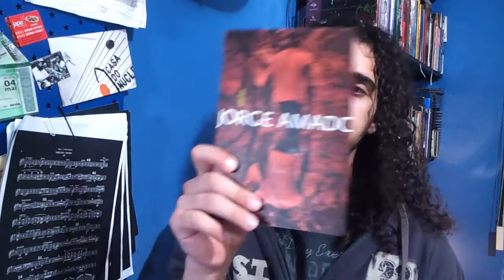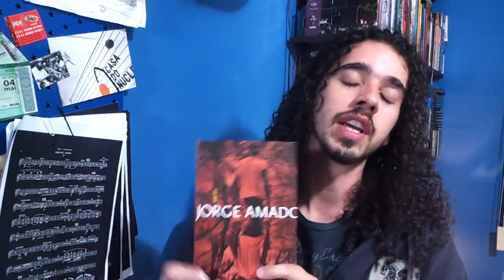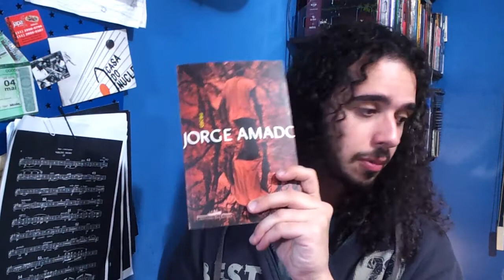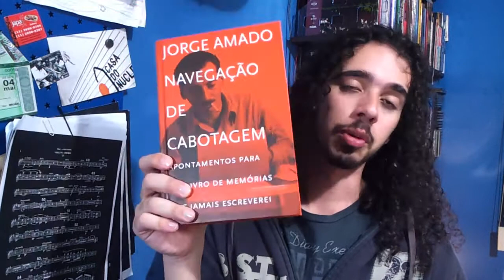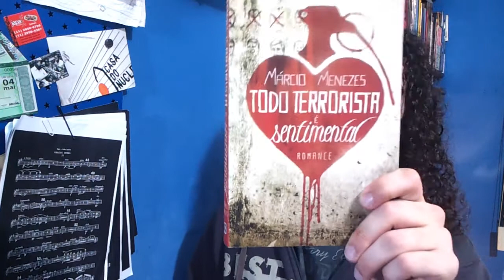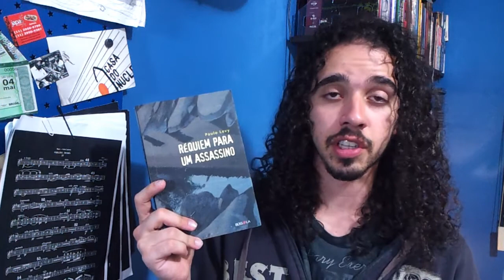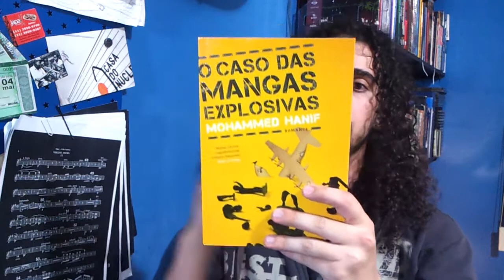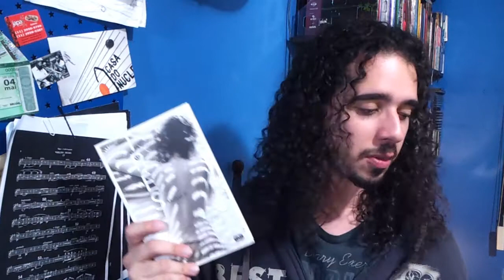Anteriormente Mafagafados #2 - Em andamento / Promoção 4,90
Impressões de leitura dos últimos livros lidos e dos em andamento, mai as novidades de uma promoção por 4,90 ;)

Gravei e subi o vídeo novamente por que o anterior teve muitos problemas.

O que acharam do lugar novo para gravação ?

Não deixem de visitar o blog :D